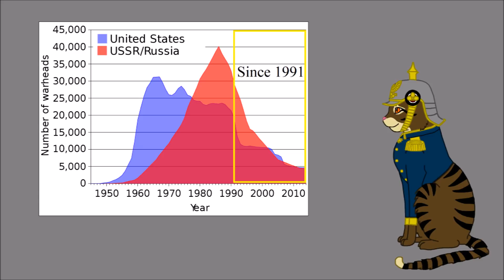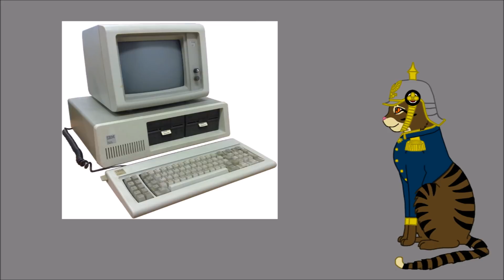Three Countries That Had Nukes for Only 5 Years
Three countries had nukes for a few years before giving them away to someone else. Why?